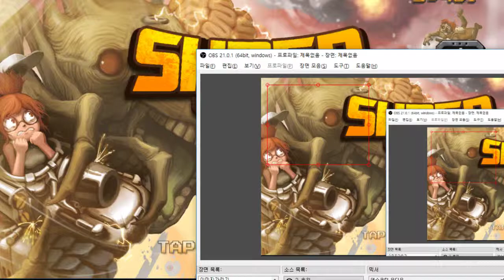메탈슬러그?? 또 표절게임을 추천받았습니다. - 슈퍼 람보 콘트라 군인입니다 (도바킴)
슈퍼 람보 콘트라 군인입니다 (도바킴)